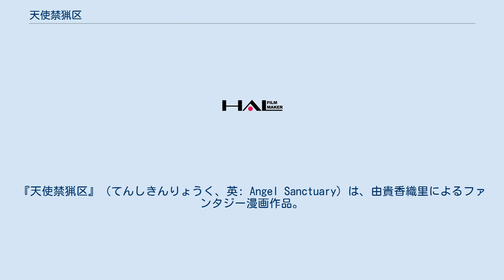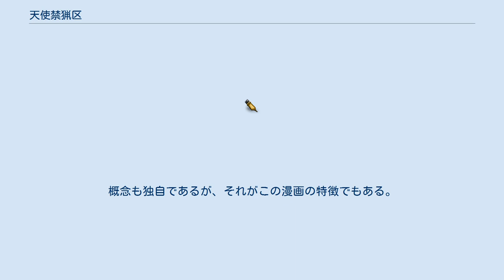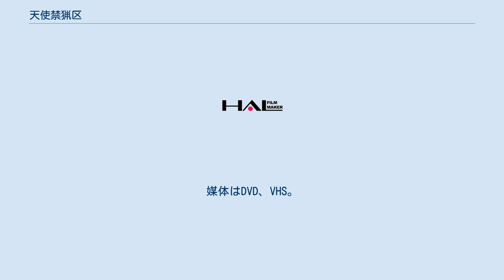天使禁猟区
ダーク・ファンタジー
『天使禁猟区』（てんしきんりょうく、英: Angel Sanctuary）は、由貴香織里によるファンタジー漫画作品。
単行本全20巻、文庫版全10巻。
 『花とゆめ』（白泉社）にて1994年15号から2000年22号まで連載されていた。
主人公とヒロインとの禁じられた恋を主題にしているが、異世界における天使や悪魔達の攻防、心理を重厚に描き、ダーク・ファンタジーとして昇華されている。
ドラマCDおよびOVAでも展開されている。
海外でも非常に評価は高く、世界中で売り上げを伸ばした。
日本での発行部数については、1998年時点の情報によれば原作だけで600万部、2001年時点の情報によれば単行本全20巻を合わせた場合800万部を突破したとされている。
 地球の上には七層からなる天界、下には七層からなる地獄が存在するとされる。
物語は地球から始まり、死後の魂が集まる世界の星幽界（ヘイディーズ）、地獄、天界へと展開していく。
 関連項目 主人公・無道刹那（むどう せつな）は、実妹・無道紗羅（むどう さら）を愛してしまっている16歳の少年。
ある日刹那は、地獄からやって来た邪鬼（イヴル）・九雷（クライ）と紫羅九音（アラクネ）に女堕天使・アレクシエルの生まれ変わりだと告げられる。
同じ頃、無機天使・ロシエル復活の為にその忠臣・カタンがバラ撒いたCD-ROM―〈天使禁猟区〉で紗羅の友人・斉木翠雀（さいき るり）は変貌を遂げ、操られるままに刹那の周囲の人間・加藤故（かとう ゆえ）などを従え、刹那達を追い詰めていく。
自らの宿命や紗羅への禁断の愛に悩み、遂には手首を切って自殺を図る刹那だが、神父姿で地上に忍んでいた天使・ザフィケルに諭される。
刹那達の母親も2人を引き離そうとするが、先輩・吉良朔夜（きら さくや）の支えでとうとう結ばれた刹那と紗羅だったがその矢先、紗羅はロシエルに利用された女天使・キリエによって殺されてしまう。
その瞬間、刹那は絶望からアレクシエルの有機天使の力を覚醒。
しかし力が暴走してしまい、聖隠者アダム・カダモン（セラフィタ）の時間魔術により、時間を停められた地球は辛うじて破滅を免れた。
衝撃に巻き込まれたロシエルの手下・キリエと、それを助けようとしたカタンも消滅し掛けるが、ロシエルはカタンだけは見捨てられず、チップを用いて再生させようとする。
 地球の復活と、まずは紗羅の蘇生の為、九雷達の協力で仮死状態となった刹那は死者の魂が集まる星幽界（ヘイディーズ）へ旅立つ。
そこで自らが殺した加藤の先導で紗羅の魂を探す内、紗羅に瓜二つの少女・ドールや地獄門鍵守人（ヘルゲートガーディアン）・ウリエルとも戦い正気に戻した刹那だが、紗羅の魂がウリエルの元に一時保管されていた事、既に天界に連れ去られた後であった事を知らされる。
またドールとの戦いで消滅し掛けていた加藤を、刹那は眷族として蘇らせた。
 一方、炎の祭壇（ゲヘナ）では刹那の魂と肉体を結んでいた伝説の魔剣・七支刀御魂剣（ななつさやみたまのつるぎ）が、双子の邪鬼の少年・ボイスにより抜かれてしまった為に、肉体が死んだ刹那は帰還出来なくなってしまう。
一先ず生還への道を辿った刹那の魂が辿り着いた先は、ゲヘナに保管されていたアレクシエルの肉体だった。
そんな刹那の肉体の蘇生で途方に暮れる一行の前に、いかれ帽子屋（マッド・ハッター）を自称する悪魔・ベリアルが現れ、九雷に反魂の秘薬と引き換えに地獄（ジャハンナ）の魔王・ルシファーへの輿入れを持ち掛ける。
一大決心で地獄の下層へ赴いた九雷だったが、全ては七君主（サタン）の一人でもあったベリアルの陰謀で、秘薬は偽物であり、ルシファーに嫁ぐのは処女を生贄に捧げる儀式であった。
直後に起きたボイスの殺害から、輿入れに不信を抱いた刹那は九雷を停めようと、実はベリアルのスパイであった紫羅九音とボイスの姉・ノイズを伴って地獄へ向かう。
そこで目にしたのは、吉良と瓜二つの顔をしたルシファーの魂のない巨体と、抜け殻では支え切れずに儀式で辛うじて保とうとする、崩落寸前の地獄の姿だった。
アスモデウス達の協力と地獄の混乱に乗じて、九雷を救出する刹那。
そして紫羅九音は、ベリアルを裏切って自らを生贄にする事で、地獄の崩壊を食い止めるのだった。
 その頃、天界では紗羅が大熾天使長（グレートセラフィム）・メタトロ...